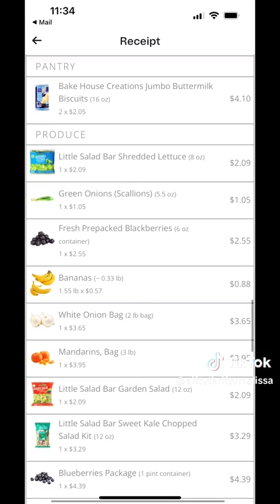Aldi Haul - Grocery Shopping - April 15, 2024